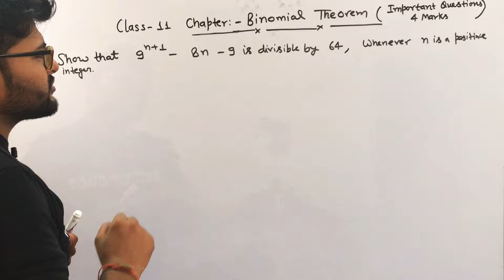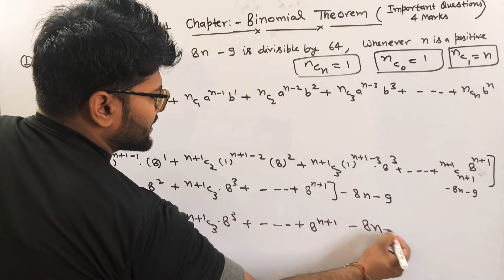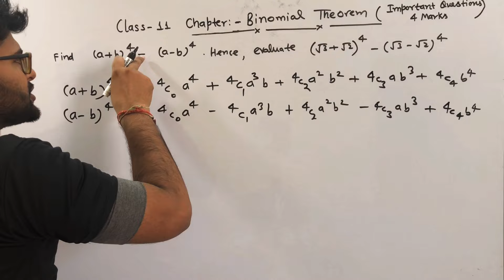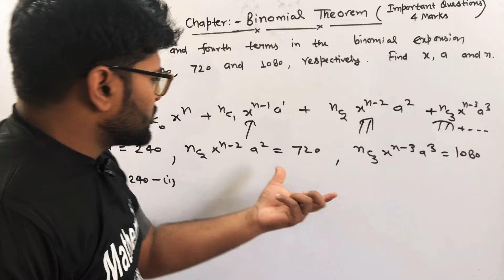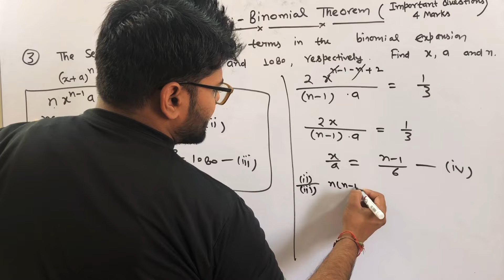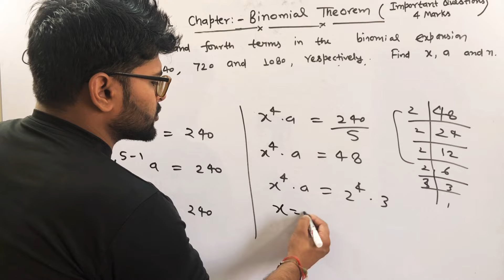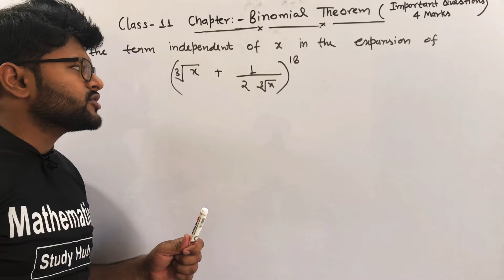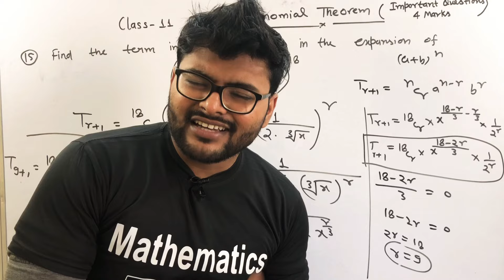Binomial Theorem| Class 11 | Important Questions II Important questions of Binomial theorem Class 11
Chapter-8 Binomial Theorem| Class 11 | Important Questions

For
Formula Booklet
Previous Years Questions
Important Questions
Sample Papers
MCQ Questions

Important Questions of Others Chapters

Chapter-1 Sets

Chapter-6 Linear Inequality

Chapter-12 Introduction to Three Dimensional Geometry

Chapter-15 Statistics

Chapter-16 Probability